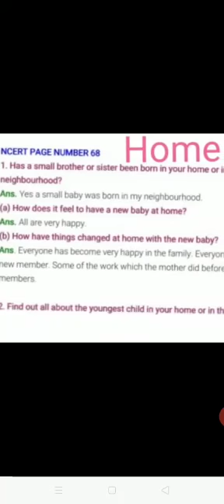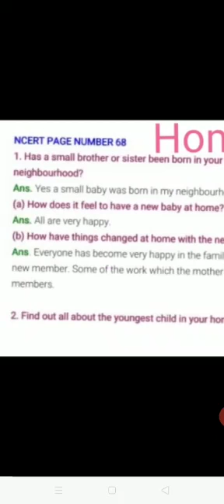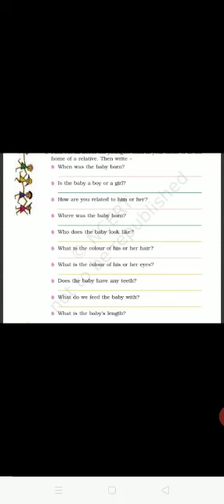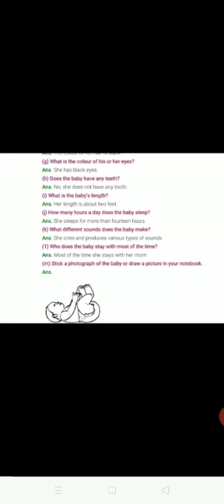Class,4,sub. EVS..Topic: Changes in family due to a new born baby by Rakhi Dayma